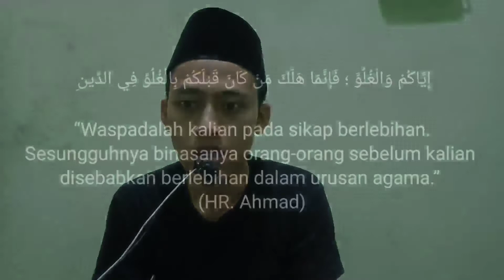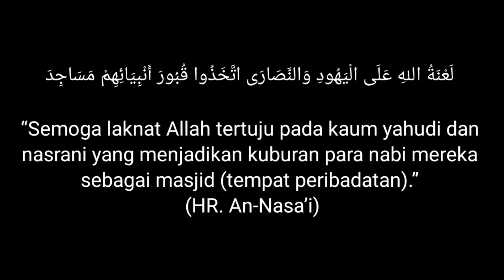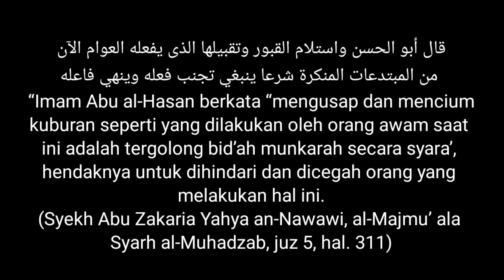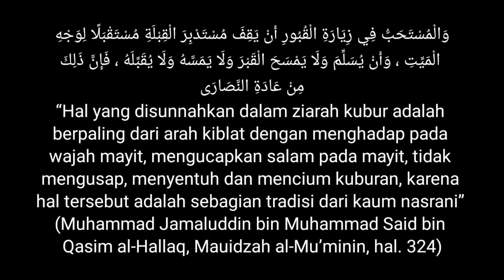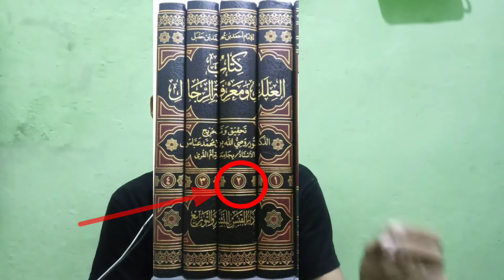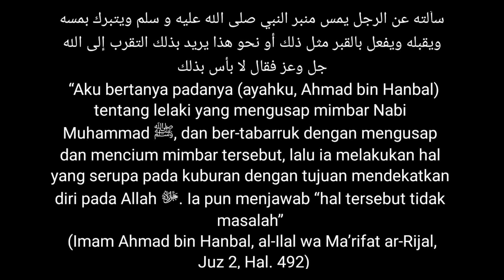Hukum mencium Batu Nisan Nabi, Wali, atau orang sholeh itu boleh asal Niatnya Benar~Santri Gunung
Hukum mencium batu nisan yang perlu diketahui agar tidak mudah mengharamkan amalan orang lain ,...